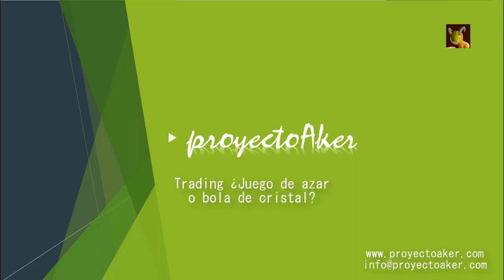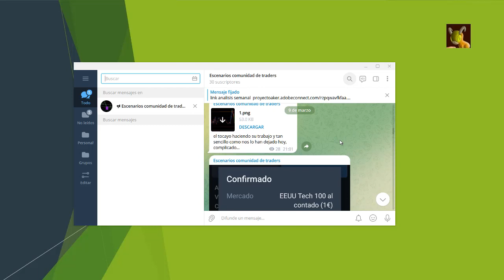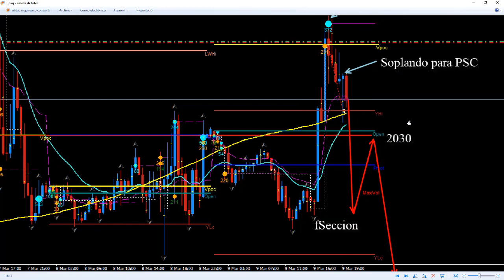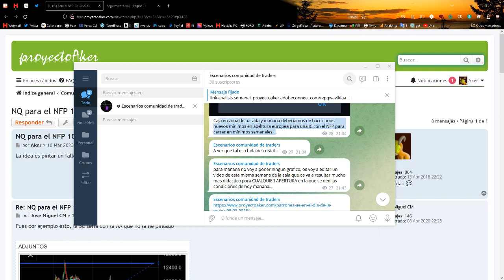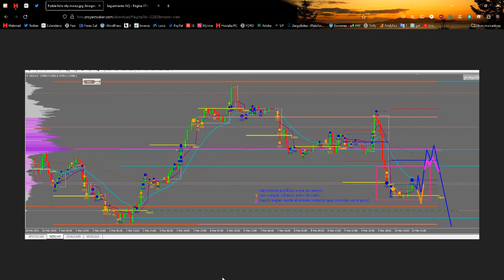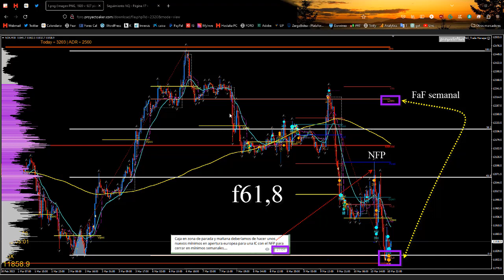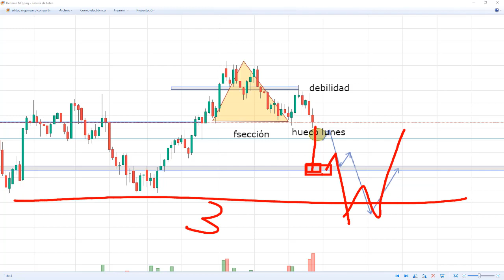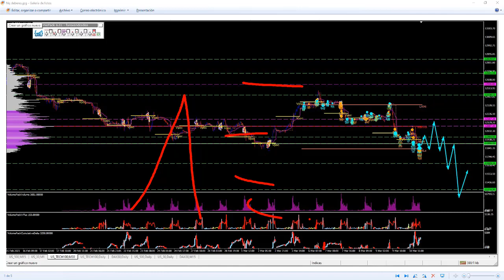Trading: ¿Juego de azar o bola de cristal?